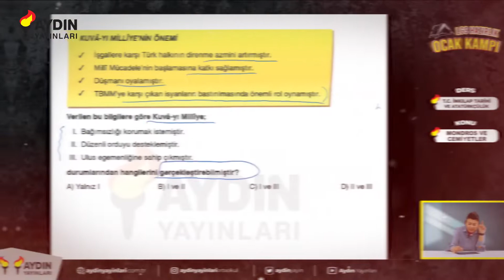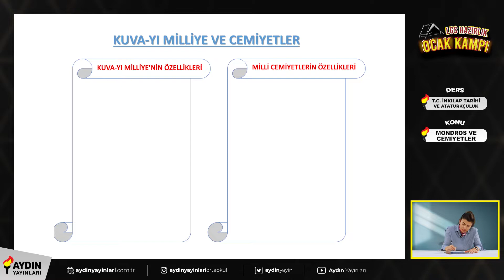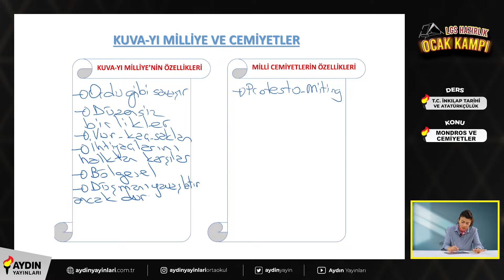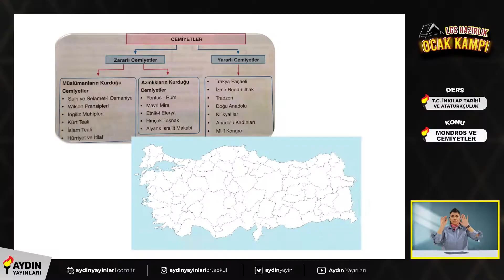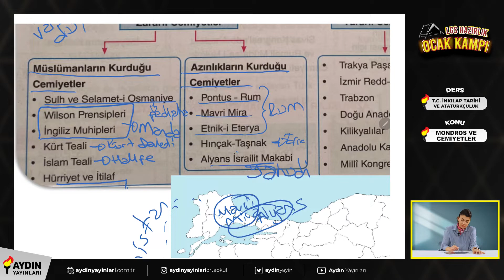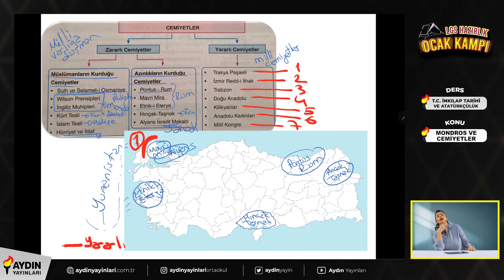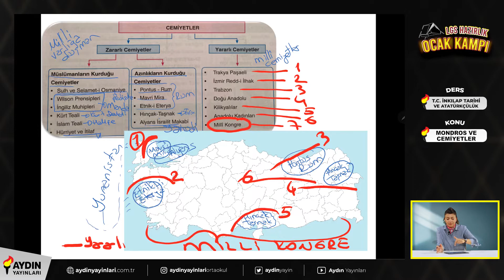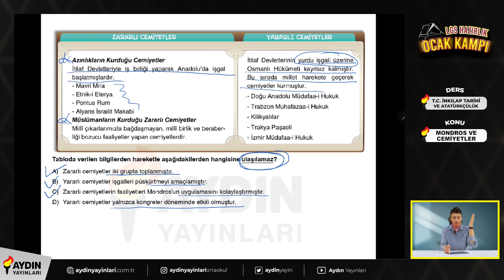Mondros ve Cemiyetler Konu Anlatımı ve Soru Çözümü 8. Sınıf İnkılap Tarihi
Sevgili Öğrencilerimiz;

Mondros ve Cemiyetler konusu üzerine hazırladığımız videoyu izledikten sonra sizin için faydalı olacağını düşündüğümüz  konu testini çözmenizi öneriyoruz.
Aşağıdaki linkten teste ulaşabilirsiniz.

👇Mondros ve Cemiyetler Konusundan önce İşlediğimiz Konuların
Videolarına Buradan Ulaşabillirsiniz 👇

LGS Hazırlık Sürecinde Hepinize Başarılar Dileriz.